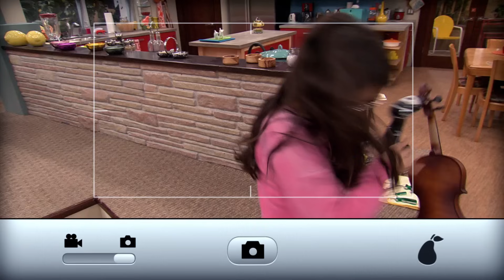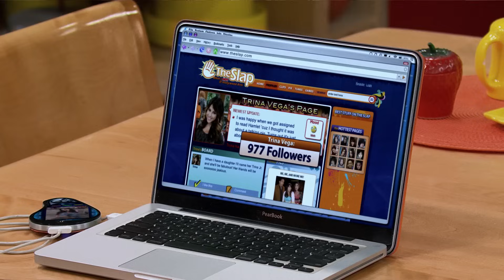8 Minutes of Trina Thinking She's The Main Character 🙄 | Victorious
If there's anyone in Victorious with main character syndrome, it's Trina Vega! While the show ultimately follows her sister Tori's journey getting accepted and finding her place in Hollywood Arts, Trina definitely liked to think the cameras were always on her. Let's take a look at 8 minutes of Trina acting like the "main character".